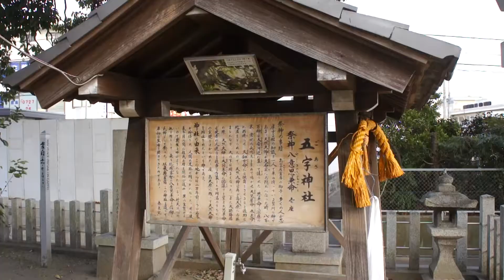Test Footage: Angle-controlled crane (NEX-VG10-optimized)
This is a small crane that can automatically control the camera angle for operation of crane. (NEX-VG10 small camcorder, etc.)
Rises above the crane, the camera angle aiming down. Crane falls down, aim the camera upward.